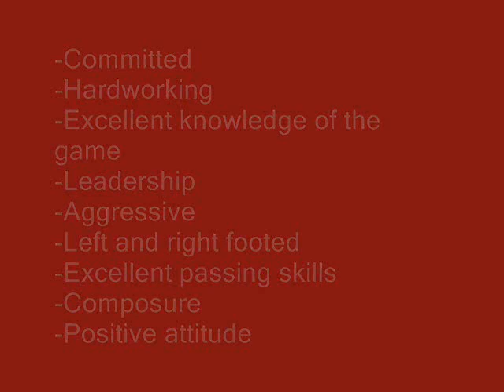Analyn Dalnay soccer recruiting video